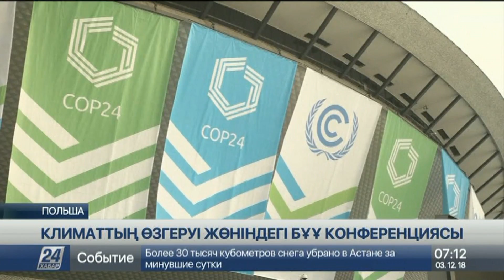Польшада климаттың өзгеруі жөнінен БҰҰ конференциясы басталды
Польшаның Катовице қаласында  климаттың өзгеруі туралы БҰҰ конференциясы ашылды. Ауқымды жиынға дүниежүзінен 30 мыңға жуық өкіл қатысуда.

Күн тәртібінде 2015-ші жылы қабылданған Климат жөніндегі Париж келісім-шартын талқылау.  Дәлірек айтқанда, құжатты жүзеге асыру мәселесі сараланбақ. Қатысушылардың арасында үкімет басшылары, министрлер, сарапшылар мен мамандар бар. Ауқымды шараға байланысты Польшаның оңтүстік бөлігінде қауіпсіздік күшейтілді. Мұнда лаңкестікке қарсы күрес режимінің бірінші деңгейі енгізілген. Сондай-ақ ел аумағына тек арнайы шекара бекеттері арқылы өту қарастырылған. Тексерістер әуе және кемежайларда да жүргізіледі. Ал конференция желтоқсанның 15-іне дейін өтеді.